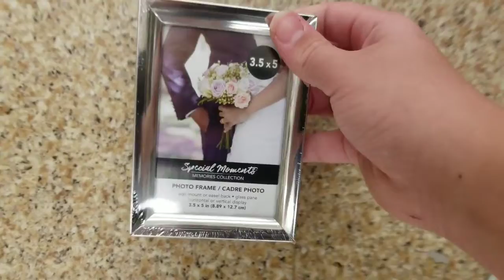It's Finally Here!!!